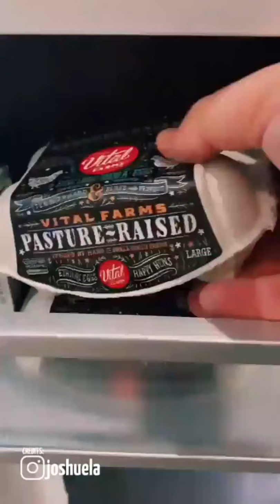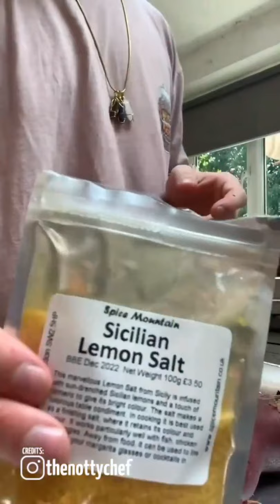Delicious Food TikTok Compilations #084